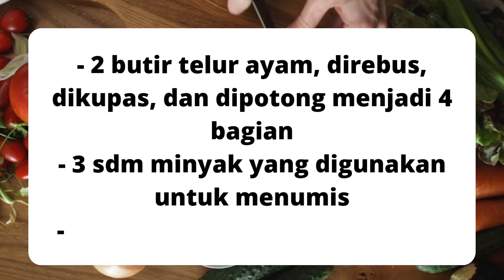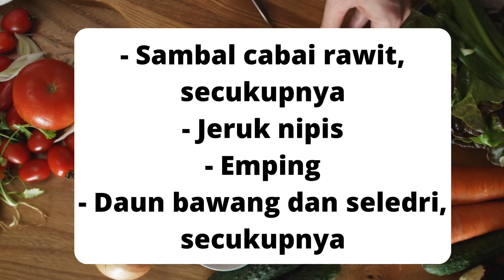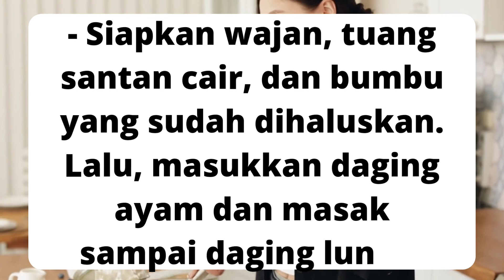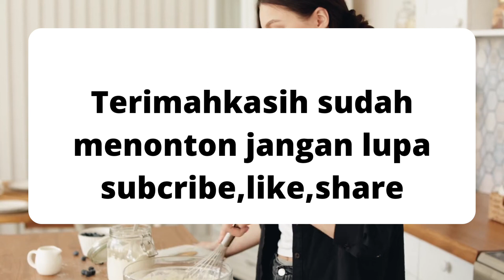Resep soto Medan |resep masakan | resep soto Medan ayam komplit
Resep soto Medan |resep masakan |resep | resep soto Medan ayam komplitResep soto Medan |resep masakan |resep | resep soto Medan ayam komplit

Resep soto Medan
Resep soto Medan ayam
Resep soto Medan komplit
Resep masak soto
Masak soto Medan

resep